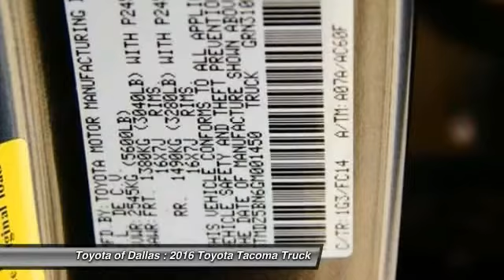2016 Toyota Tacoma Dallas TX GM001450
2016 Toyota Tacoma

If we can't beat a price, we'll simply give you a check for $500!* So what do you have to lose? At Toyota of Dallas we guarantee that you'll always receive the absolute lowest pricing available on any NEW Toyota vehicle in DFW.  Come see us at Toyota of Dallas for all your Toyota sales and service needs.  Our brand new dealership is now open and is conveniently located at 2610 Forest Lane Dallas TX, 75234, right by 635 & I-35.  We are your Dallas/Ft. Worth Toyota superstore and always have the best selection of NEW Toyota's available and in stock, ready to be driven home by you today.  Come visit us today for more details on our $500 NEW Car price guarantee.  We value you as a customer and would love the chance to get you in this outstanding-looking 2016 Toyota Tacoma. What a perfect match! This great Toyota Tacoma is available at the just right price for the just right person - You! This truck is nicely equipped. brbrAll pricing is subject to change and may not include dealer added options. (*See dealership for full details. Certain limitations and exclusions may apply)